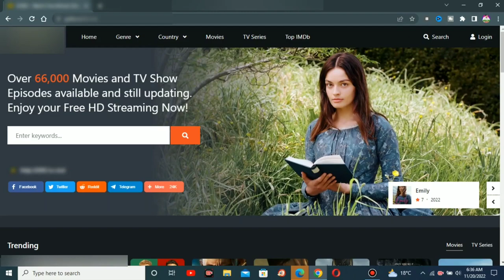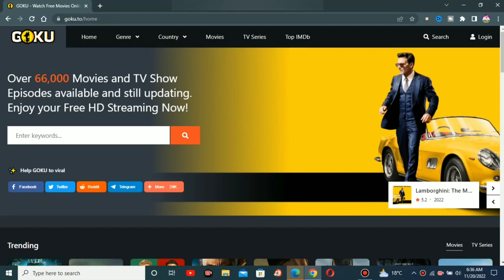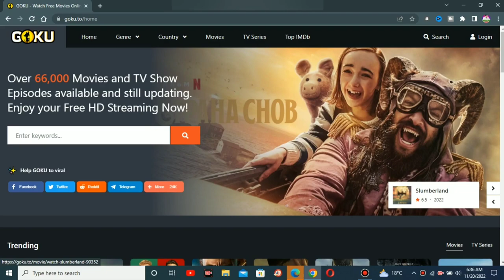How to watch and downloads movies and webseries | movie download | web series download website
How to watch and downloads movies and webseries | movie download website | watch websereis

My name is M Javed Saim w2 and this YouTube channel is about helping you, the creator, build your online presence on social media and make lots of money in the process so you can turn what you want into a job and business.
On this channel, you will see helpful videos about growing on YouTube, Instagram, Twitter,  Facebook, and other social media, and even your own website!

Thanks.

If you want any video from me then comment, I will upload that video.

Your Queries 🔥;